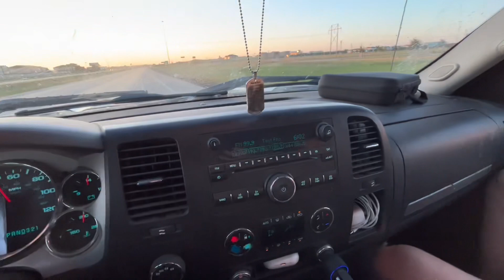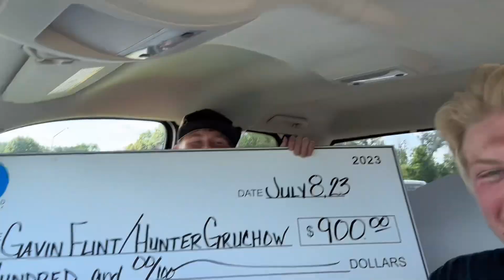Moorhead Classic Catfishing Tournament (WE TOOK FIRST PLACE!!!)